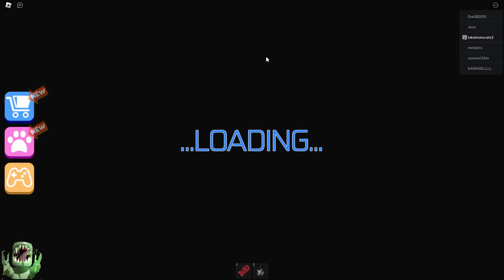New ZOMBIE Speed Runs in all PlatinumFalls Scary Obby Games, Gran, Papa, Siren Cop, Mr Funny, Castle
Game I played:
GRUMPY GRAN! (SCARY OBBY)

ESCAPE THE ALIEN BASE! (SCARY OBBY)

Escape Mr Funny's ToyShop! (SCARY OBBY)

Escape Miss Ani-Tron's Detention! (SCARY OBBY)

SIREN COP'S PRISON! (SCARY OBBY)

Escape Papa Pizza's Pizzeria! (SCARY OBBY)

Escape The Carnival of Terror Obby!

Escape The Castle Fortress! Obby (NEW)